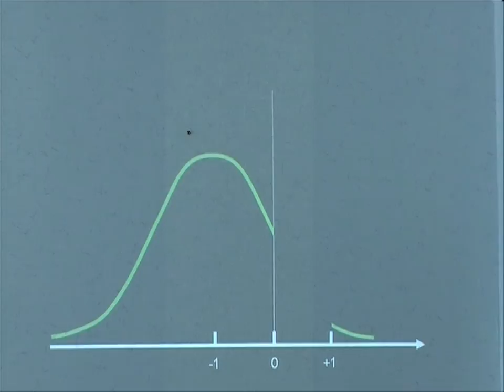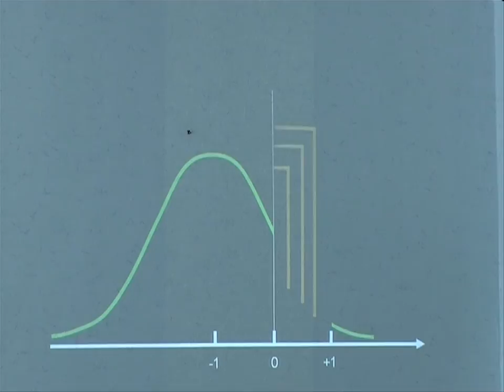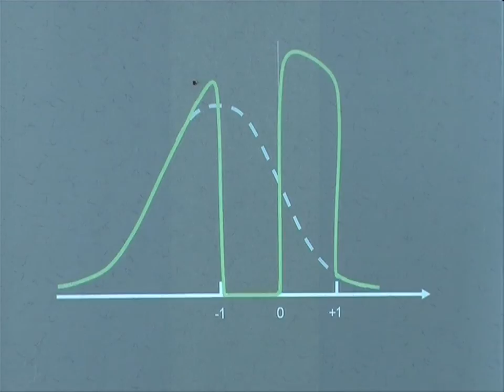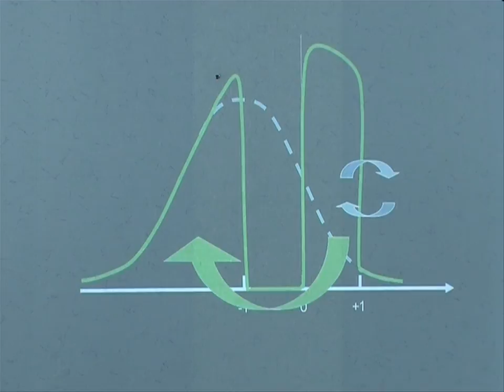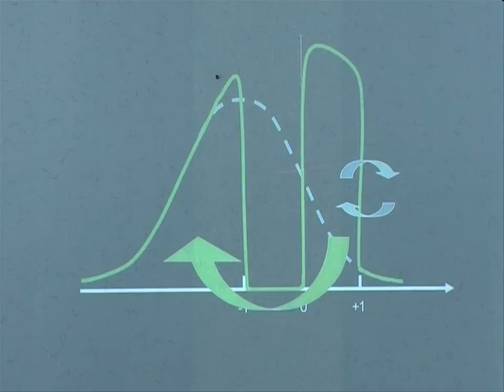TVS A204 07